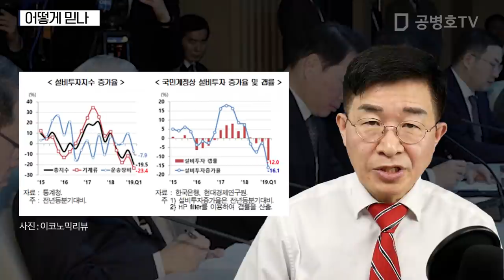어떻게 믿을 수 있나 [공병호TV]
어떻게 믿을 수 있나
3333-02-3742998 카카오은행 (예금주 : 공병호) / (텔레뱅킹 : 090 & 은행코드 : 90)

참고문헌
1. 현실 동떨어진 대통령 發言과 받아적는 기업인들 심정, 문화일보, 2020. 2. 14
2. [사설] "과감한 감세, 규제 특례" 대통령 약속, 더는 희망고문 안 돼야, 한국경제, 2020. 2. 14